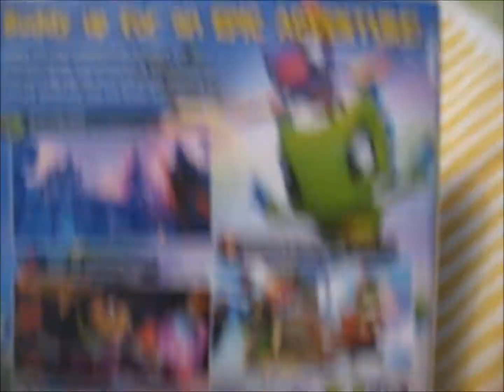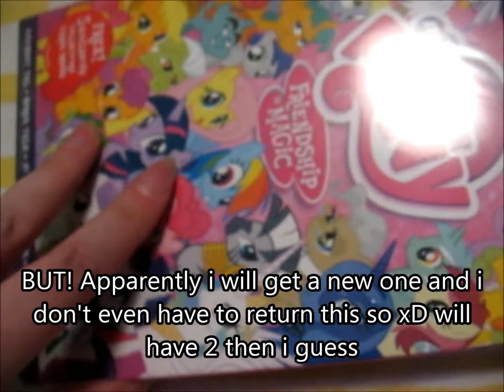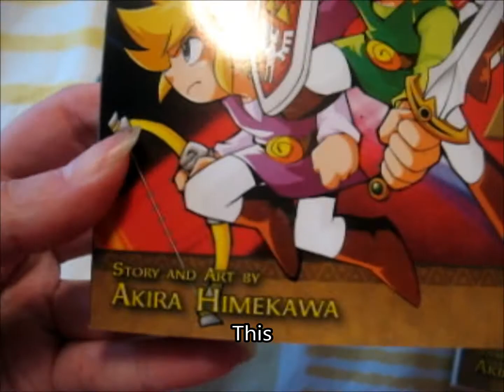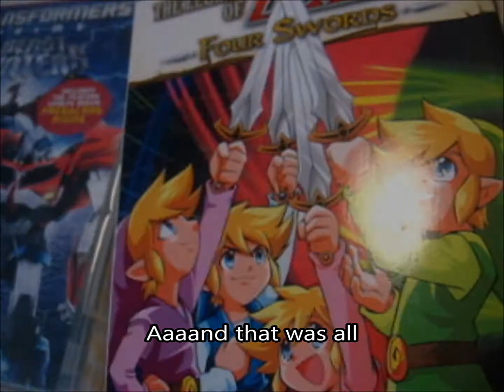A cool shopping haul :3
It's that time again :D!! And by that time, i mean it's time for a shopping haul video YAY! Have gotten all sorts of cool stuffs and things :3. If you hear a cat in the background it's Luna, she's in heat and is making ruckus..
On taas se aika :D!! Ja sillä ajalla tarkoitan ostosvideota YAY! Oon ostanu muutaman mahtijutun :3. Mikäli taustalla kuuluu kissa niin se on Luna, sillä on kiima joten se möykkää...